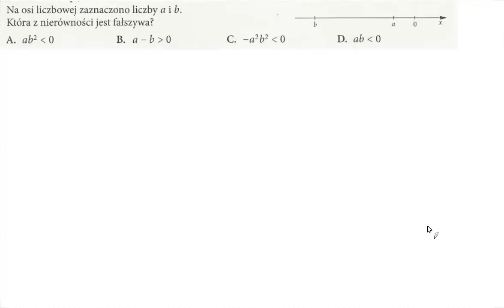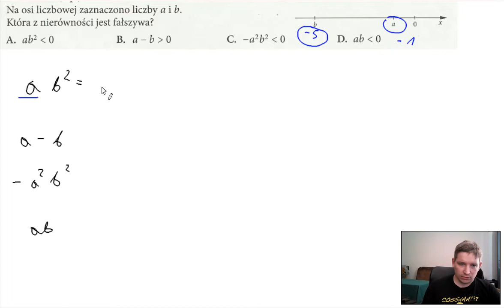Liczby - zaznaczanie liczb na osi liczbowej